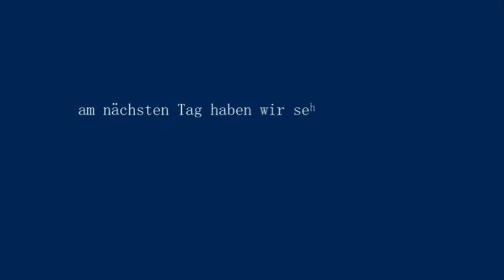Daltons Augen OP in Dresden, Dresden einmal ganz anders, und Reperatur von unserem Malibu Peppino